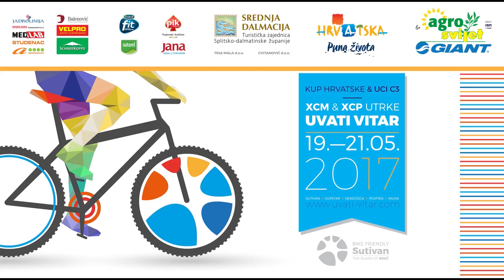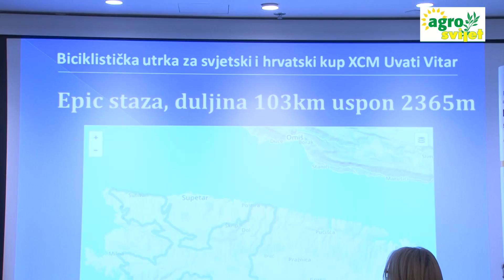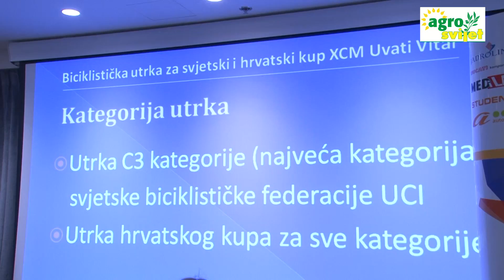Agrosvijet 04 03 2017 Uvati vitar 2017